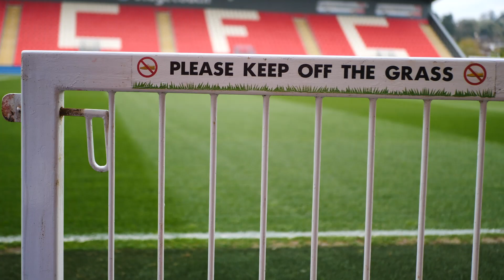⏱ Match in a Minute: Port Vale (13/4/19) | Exeter City Football Club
Watch the moments that mattered from Saturday's 2-0 win over Port Vale including THAT Hiram Boateng stunner 😍